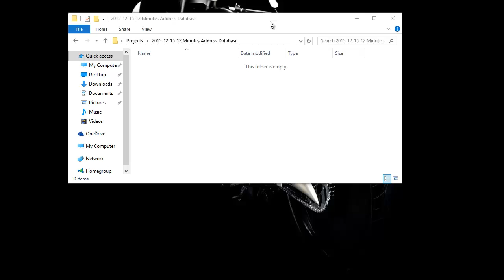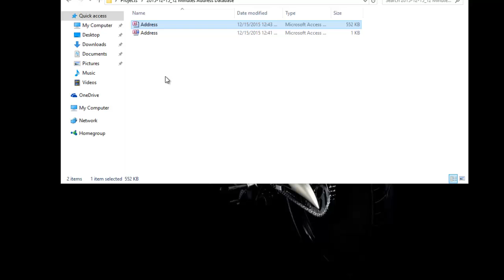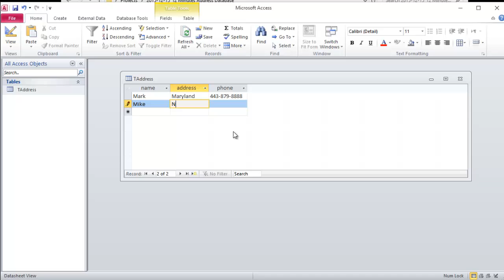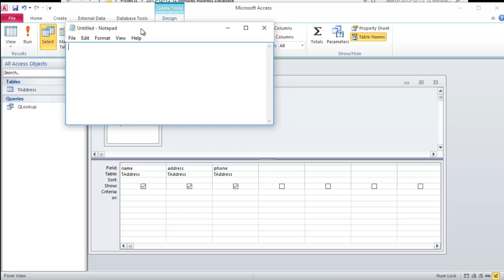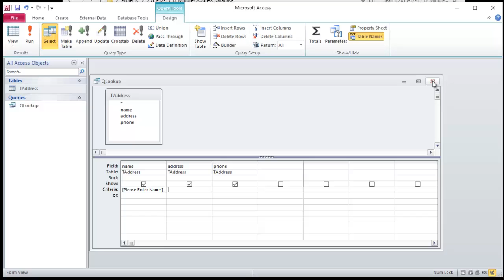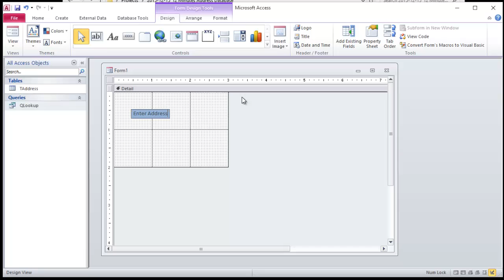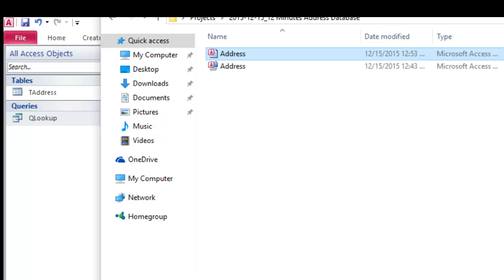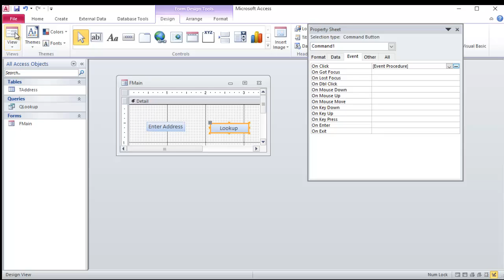How to create microsoft access database under 15 Minutes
Learn how to create microsoft access  database  under 15 Minutes